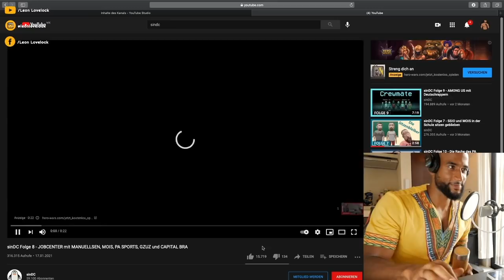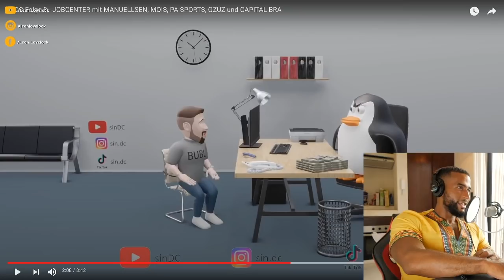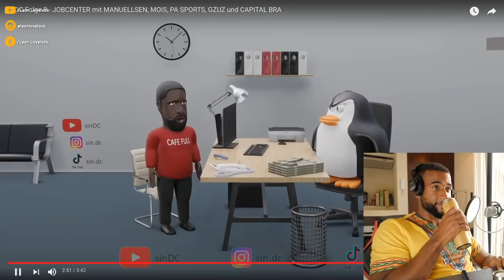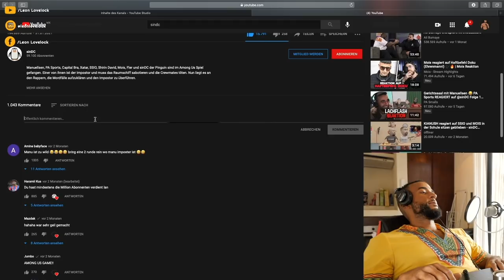MANUELLSEN DREHT KOMPLETT DURCH 😱 Leon Lovelock REAGIERT auf sinDC